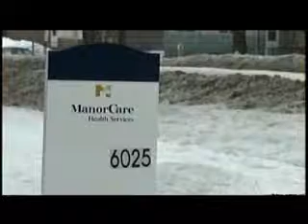Couple nabbed for taking pain meds from seniors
A Spokane couple was arrested Thursday morning after an investigation revealed they had been stealing drugs from elderly patients by ripping medication patches off their bodies. KXLY4's Jeff Humphrey reports.